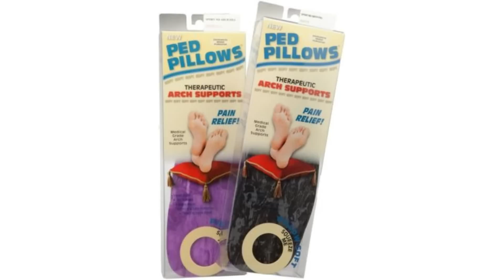➡️ Great Big Ram's Horn Nails on Big Toes. FEET-ure Friday (2023)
Welcome to Dr. Nail Nipper's channel, where we bring you the ultimate podiatry experience! In this exciting new video, "Just the Big Toes and Little Toes, Please," Dr. Nail Nipper takes you on an immersive journey into the world of foot care.

As a trusted podiatrist with years of experience, Dr. Nail Nipper is dedicated to educating and empowering viewers about proper foot care, nail care, and common foot conditions.

Timeline for  Toenails and Talk of Weather
00:00:00 - Dr Nail Nipper Logo
00:00:04 - Notice and Subscribe to Dr Nail Nipper YouTube Channel
00:00:11 - Great Big Ram's Horn Nails on Big Toes
00:14:32 - Orthotics Approved by Dr Nail Nipper

Alternative Videos for Toenails and Talk of Weather
Trimming a THICK FUNGAL TOENAIL!!!
THE THICKEST FUNGAL TOENAIL EVER???
➡️ Fungal Toenail Success. FEET-ure Friday (2023)
Wow~ Toenails are severely delaminated with dirt!【Xue Yidao】
VLOG #106 INGROWN DRY SKIN TOENAIL REMOVAL PEDICURE | BOHOL PHILIPPINES @aibeautytv
👣Toenail Fungus Cleaning at Home Success👣
One Year Overdue: Trimming Long Fungal Toenails
Toenail Fungus: The Real Cause And Cure
Getting Over The Shame: Trimming Extremely Thick Fungal Toenails
Ram's Horn Toenail: Severe Fungal Toenail
Trimming Long Fungal Nails
NAIL FUNGUS EXTRACTION!!
KERASSENTIALS REVIEW 🔴WARNING FOR YOU 2023!🔴 Kerassentials Oil Nail Fungus - Kerassentials Reviews
SUPER LARGE FUNGAL TOENAILS (INCREDIBLE TRANSFORMATION)
A Thick and Fungal Toenail!

Questions for Toenails and Talk of Weather
Can fungal toenails be cured?
Fungal nail infections can be difficult to cure, and treatment is most successful when started early. Fungal nail infections typically don't go away on their own, and the best treatment is usually prescription antifungal pills taken by mouth. In severe cases, a healthcare professional might remove the nail completely.

Thank you for tuning into the best toenail fungus doctor review today.  In this toenail fungus doctor demo, we will show you how to get rid of fungal infection that is in your toenail or foot.  These infections can be very stubborn and can be an annoyance to you to say the least.  So, we will go over some of the best ways that you can use to treat this issue.  So, please enjoy this toenail fungus doctor review. If you have any questions, be sure to leave this video comment and we will respond as quickly as we can.

Whether you're a medical professional, foot care enthusiast, or someone looking for solutions to their own foot concerns, this video offers valuable insights and practical advice. Dr. Nail Nipper's expertise and compassionate approach make this educational journey both informative and engaging.

Note: This video contains graphic content of toenail treatment procedures and may not be suitable for all viewers. 🚨⚠️👀.

Enjoy! 🎥📹🔍. Podiatry NailNipper PodiatryCare FootHealth 🩹💉🔪👣.